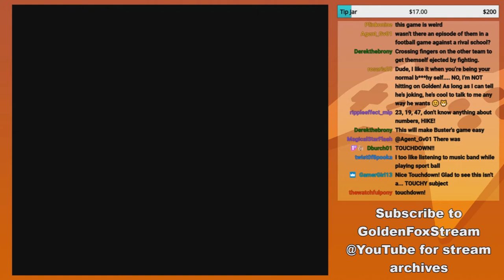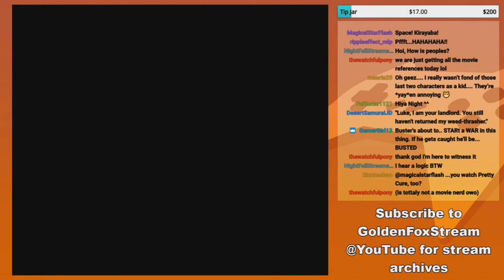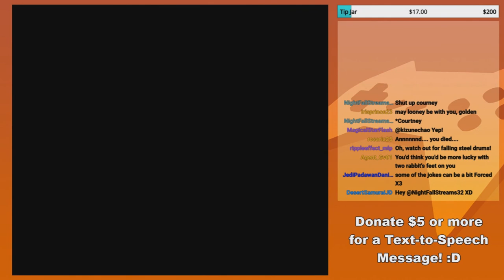"Sportball! Hut! Hut! Hut!" - GoldenFox Plays Tiny Toon Adventures: Buster Busts Loose Pt. 3